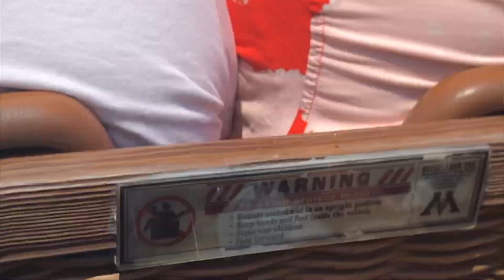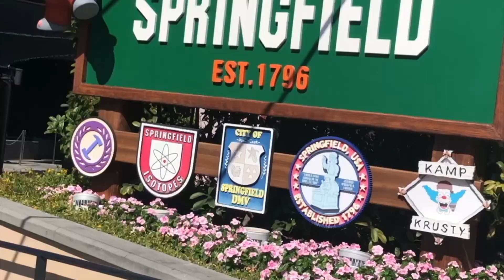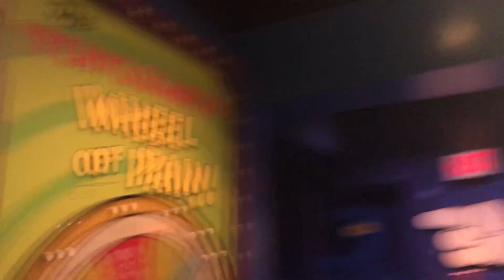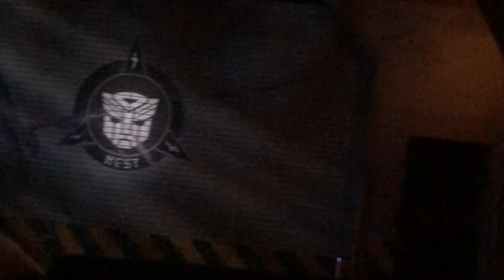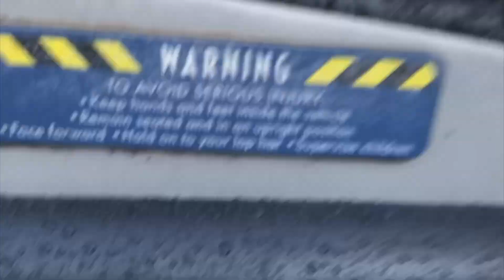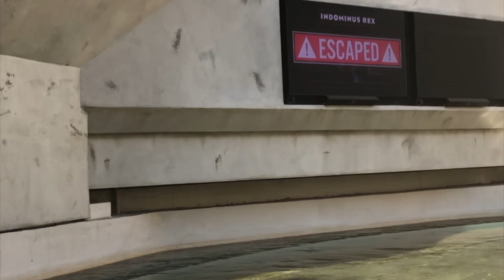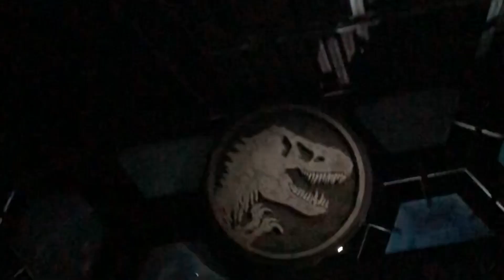Spending my birthday at universal Studios FOR THE FIRST TIME